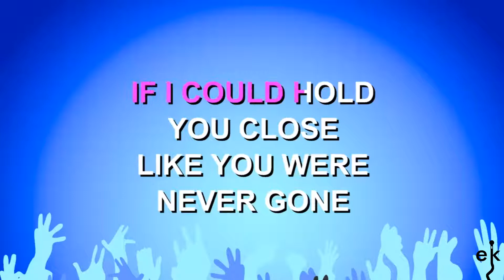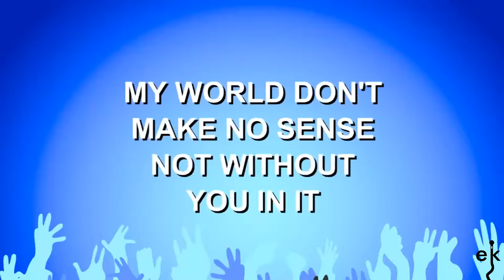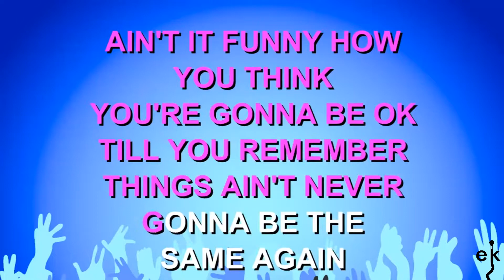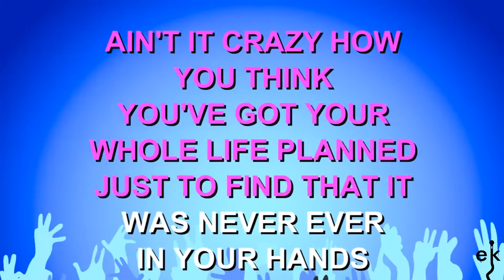Change - Sugababes (Karaoke Version)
If you wish to watch and listen to more great Sugababes songs, check out their channel